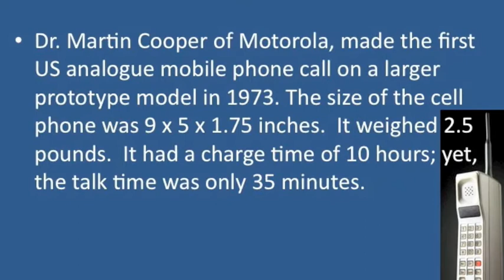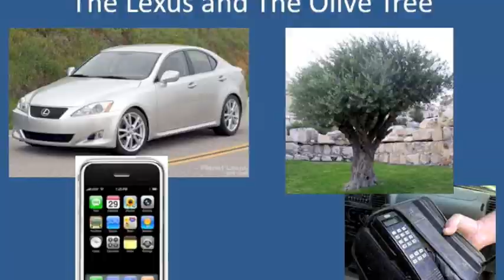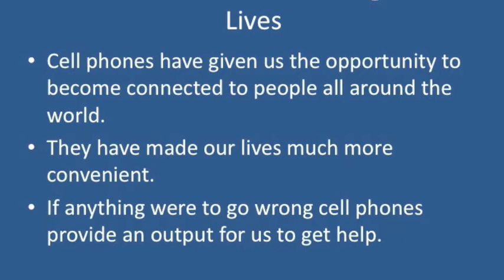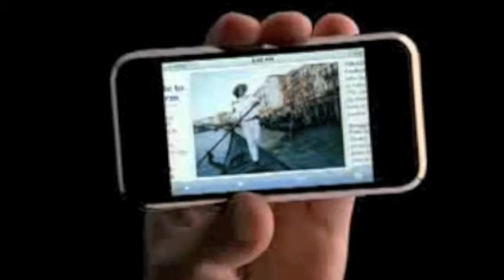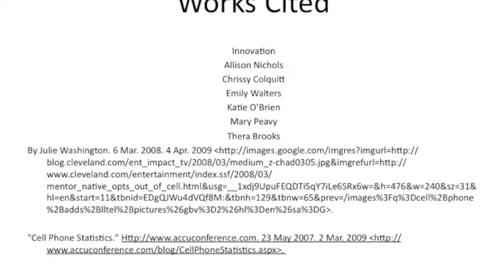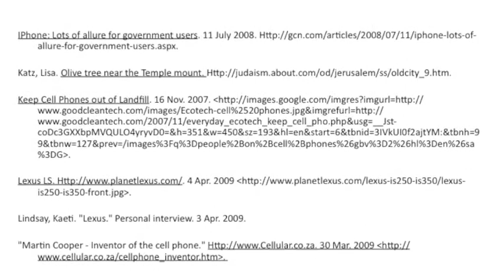Globalization of Cell Phones .... Innovation Group 16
Allison Nichols
Chrissy Colquitt
Emily Walters
Mary Peavy
Thera Brooks
Katie OBrien
CAHS 2000, Section 002
April 7, 2009
Abstract

The Globalization of Cell Phones

Our documentary focuses on the globalization of cell phones.  The cell phone has transformed over the last few decades from a bag phone or car phone (the olive tree) to the innovative iPhone (the lexus).  Cell phones are an important part of todays society because it keeps everyone connected to each other in a way that we have not had in the past.  The Motorola Dyna-Tac was invented in 1973 and was only capable of 35 minutes of talk time with an outrageous 10 hour charge time.  This phone was a phenomenon at the time, but in todays society we have far exceeded this invention.  Today we use our cell phones for the simple purpose of calling people; in addition we can use the internet, listen to music, text message each other, take pictures, and play games.  Some phones have more complex features than these.
Globalization of cell phones has evolved our network from just local calls to worldwide communication.  We are now able to connect to people even while at war.  Cell phones are a large aspect of most peoples lives because we depend on them.  If cell phones were removed from society we would not know how to properly function.  Cell phones make things easier, faster with the highest levels of technology, and are a dominant part of most peoples culture around the world.  Our video will show how different types of people use their cell phones in different ways in their everyday lives, and it shows the first ever cell phone commercial to the most recent and high tech iPhone commercial.